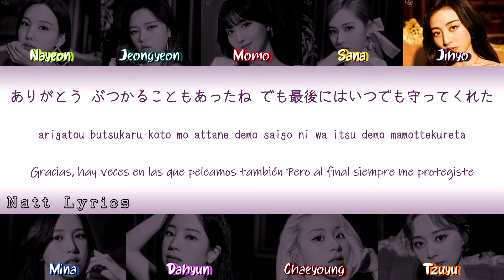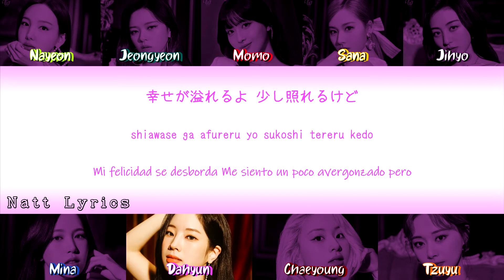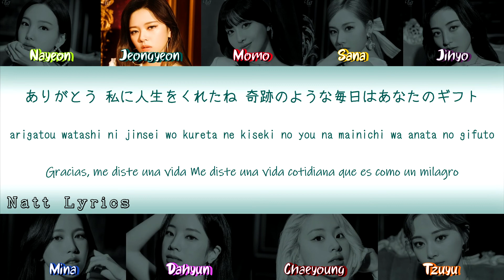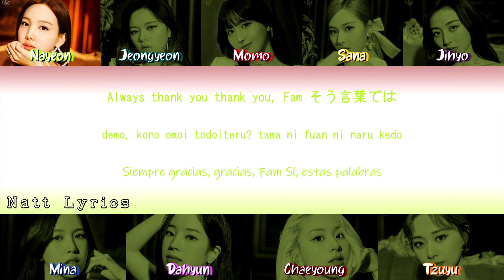TWICE (トワイス) "Thank you, Family" Sub.Esp [Color Coded Letra Han|Rom|Esp] (NattLyrics)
Artista: TWICE
Canción: Thank you, Family
Álbum: 3rd Full Album [Perfect World]
Publicación del MV:
All Rights Administered by JYPEntertainment

Todos los derechos para JYPEntertainment

--Natt